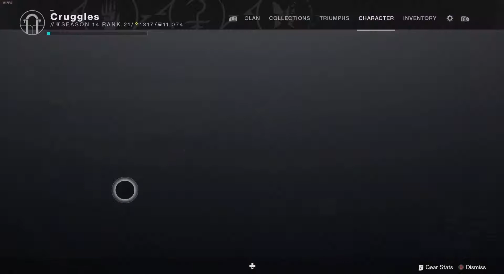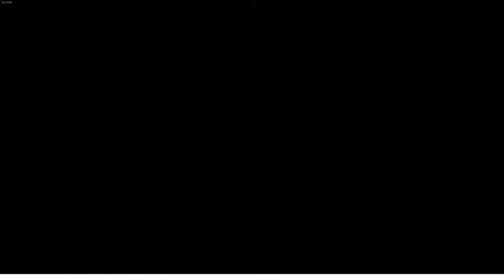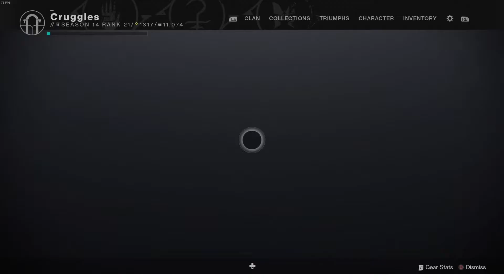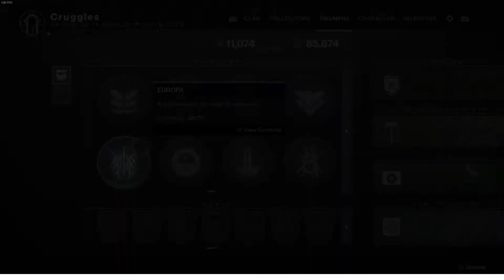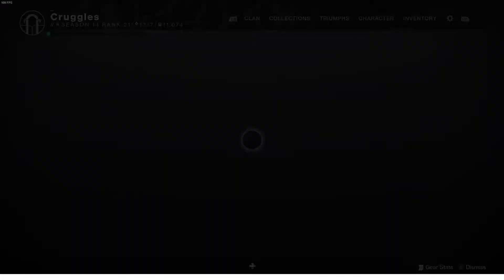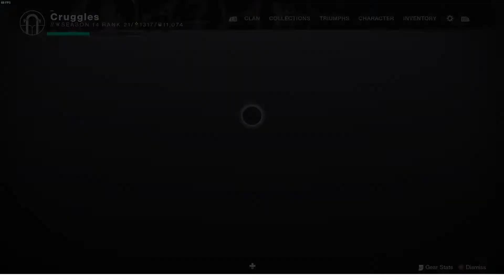THICC MG SAVED MY LIFE | Destiny 2 Part 323